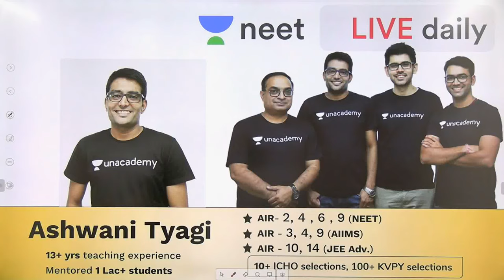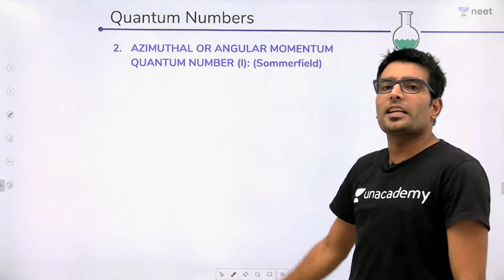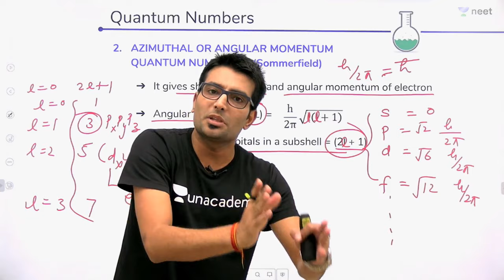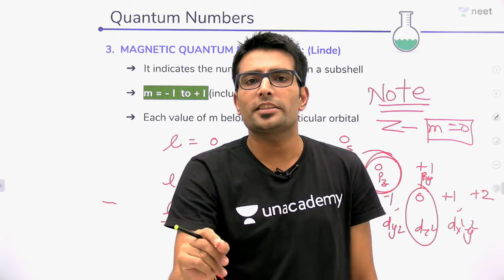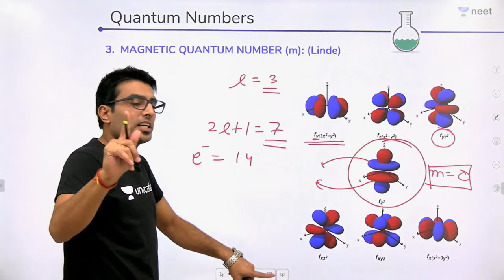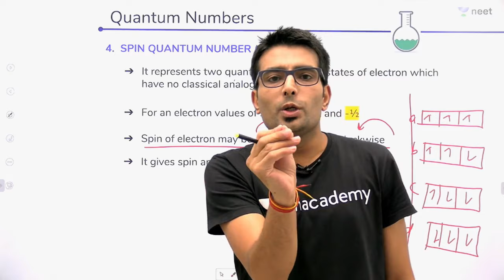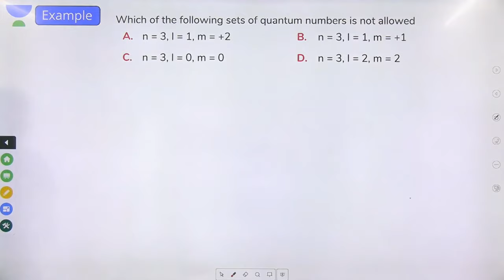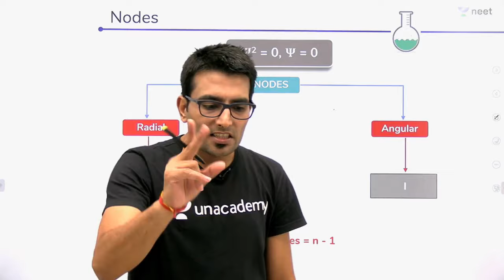Atomic Structure - Lecture 11 | Unacademy NEET | LIVE DAILY | NEET Chemistry | Ashwani Tyagi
The definition of atomic structure is the positively charged nucleus and the negatively charged electrons circling around it, within an atom. It is made up of three subatomic structures called Protons, Neutrons, and Electrons.

Various Concepts involved in Atomic Structure are:
1. Atomic Theory
2. Atomic Strcuture
3. Isotopes
4. Excited State of Atom
5. Levels and Sublevels
6. Valence
7. Orbitals
8. Ionization Energy

In this class Ashwani Tyagi Sir continues to teach basic concepts of Atomic Structure to future doctors. He elaborates on the applications of Schrodinger's Wave Equation and Quantum Numbers.

1. Learn from your favourite teacher
2. Dedicated DOUBT sessions
3. One Subscription, Unlimited Access
4. Real time interaction with Teachers
5. You can ask doubts in live class
6. Limited students
7. Download the videos & watch offline